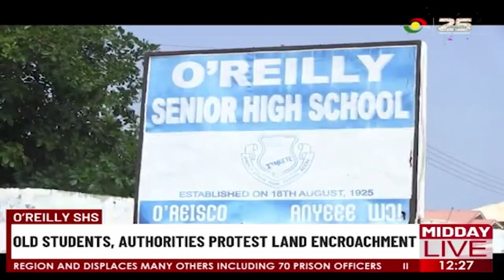Old Students of O'reilly SHS and Authorities Protest Land Encroachment